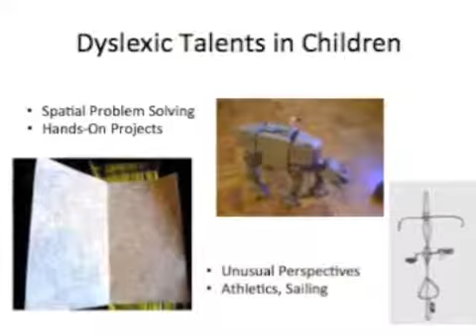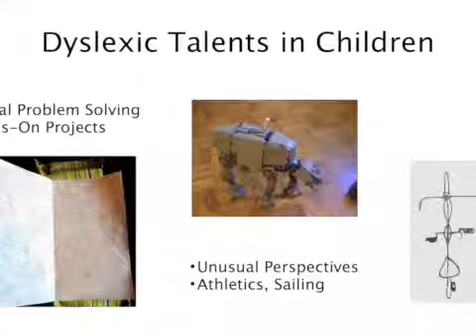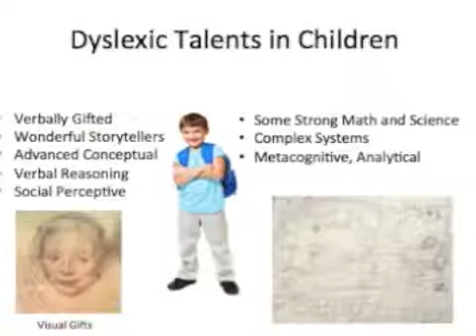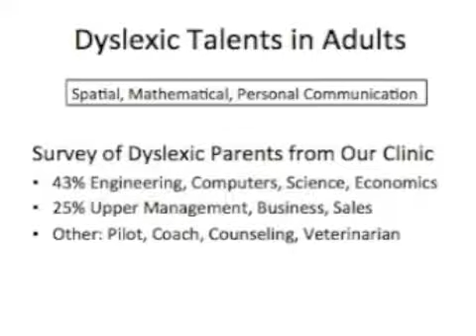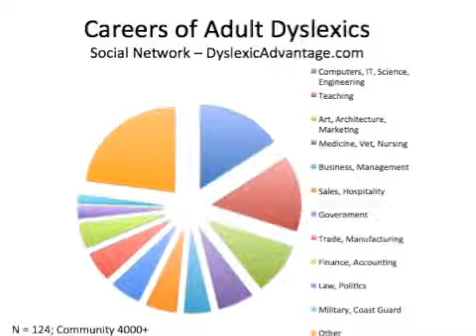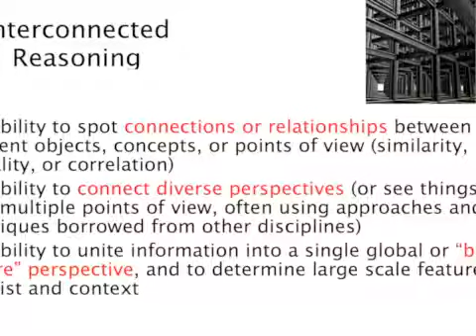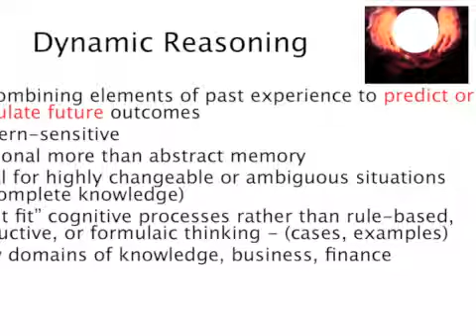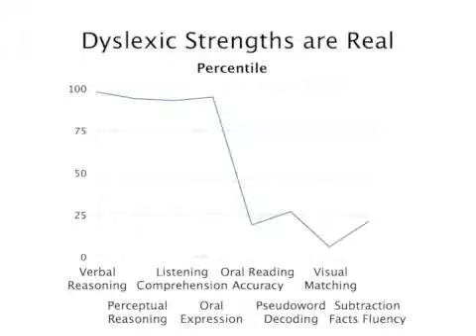Dyslexic Advantage Fernette Eide Neurologist Talent of Dyslexic Children